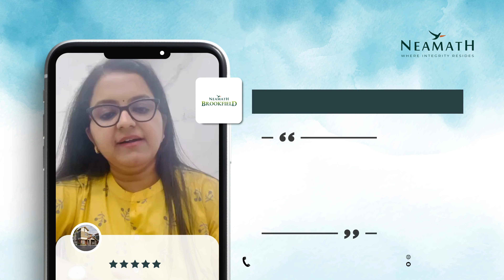We're delighted to share Ayswarya's amazing experience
We're delighted to share Ayswarya's amazing experience with our Neamath Brookfield (BF03) project! 🏡 Knowing she's happy with her new home brings us immense joy.

Ready to embark on your own journey to a dream home?